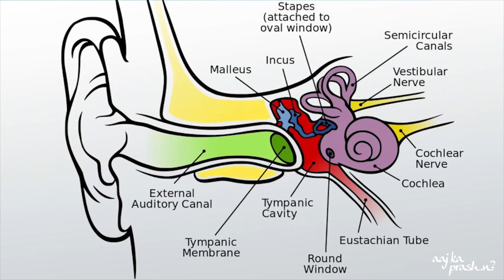What is Motion Sickness? (in Hindi) सफ़र में उल्टी क्यों होती है ?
The ancient Greeks and Romans knew about motion sickness. Even NASA has made note of it. So if you have this common ailment, you’re part of a long tradition. Turns out that you get motion sick when there are conflicts among your senses. Find out why is this video.

आपने अपने आस पास ऐसे लोग देखे ही होंगे जो हवाई जहाज़, नाव, गाड़ी या किसी झूले में उलटी किए बिना नहीं मानते। शायद आप ख़ुद ही इस्स समस्या से झूझते हैं। इस्स अवस्था को अंग्रेज़ी में 'मोशन सिक्नेस' कहते हैं। ये दिक़्क़त दुनिया के क़रीब एक तिहाई लोगों को होती है, फिर भी वैज्ञानिक इसके पीछे का सही कारण अछी तरह से नहीं समझ पाए हैं।
लेकिन इस्स पहेली पर उनके विचार ज़रूर हैं। आइए देखते हैं की उनका क्या कहना है।

Aapne apne aas paas aise log dekhe hi honge..(shayad khud ko hi)…jo plane, naav, gaaadi ya kisi jhoole me.. ulti kie bina nahi maante. Is condition ko English me Motion sickness kehte hain… aur ye dikkat sirf insaano ko hi nahi balki jaanwaron ko bhi hoti hai. Duniya ke ek teehayi log is cheez se pareshaan rehte hain, phir bhi vaigyanik iske peeche ka sahi karan nahi samajh paye hain.
Lekin is mudde ke peeche vaigyanikon ke kuch vichaar zarur hain, aaeye dekhte hain unka kya kehna hai.